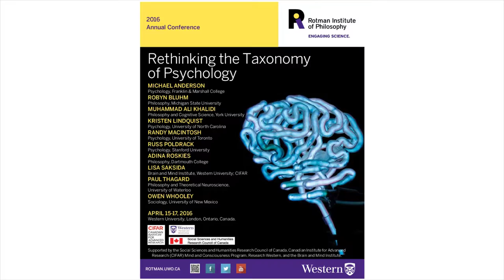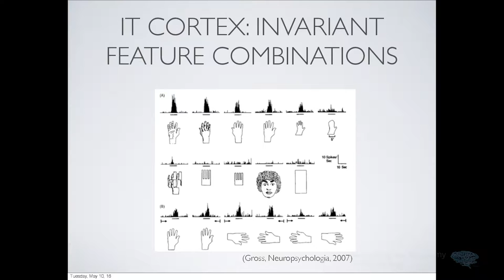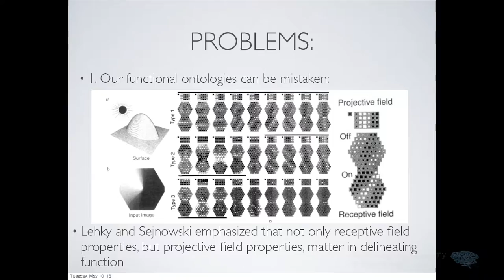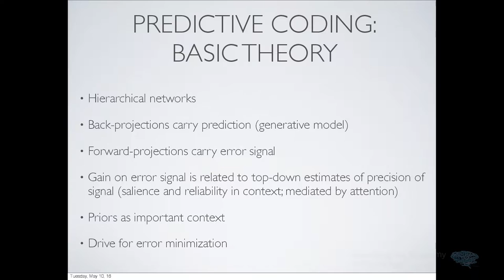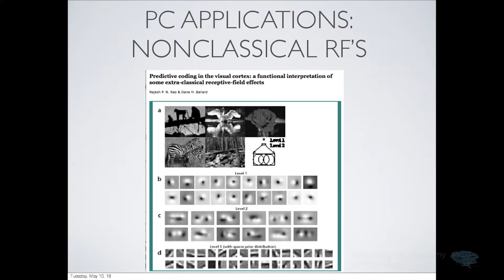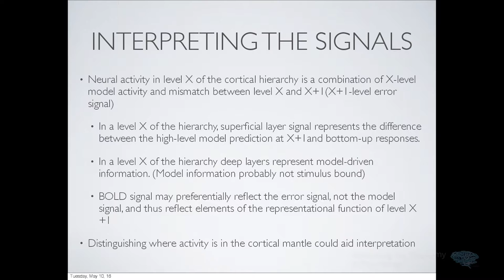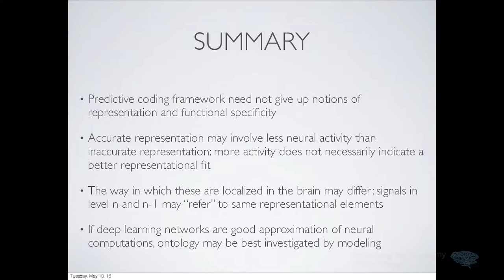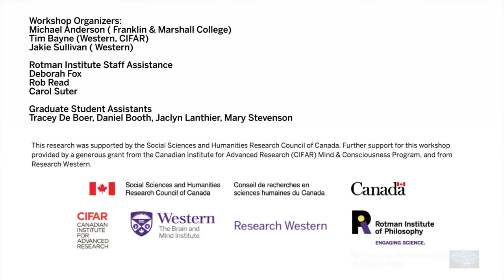Adina Roskies: Predictive coding and psychological taxonomy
I will address the way in which predictive coding theories of brain function might bear on the question of what our cognitive ontologies (or psychological taxonomies) are. To what extent does this theory force us to reevaluate our conceptions of the joints of nature with respect to concepts of the world and concepts of the mind? Is the theory consistent with more traditional ways of assigning function, or does it challenge them?

Rotman 2016 Annual Conference: Rethinking the Taxonomy of Psychology

Adina Roskies, Dartmouth College